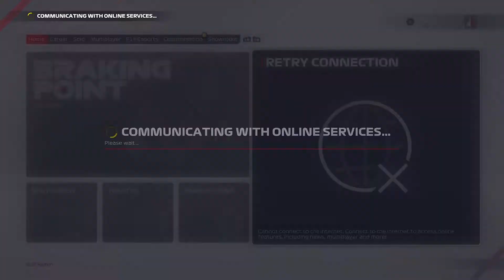SLR F1 | Season 7 - Division 2 - Hungary Race Replay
Broadcasted live on Twitch every Saturday 6PM GMT -- Watch live